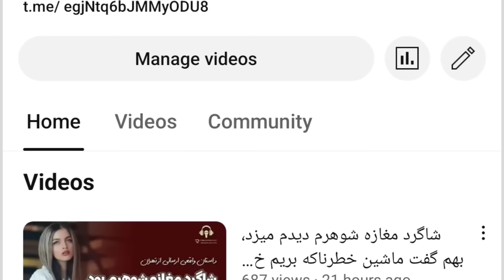جزئیات وح×شتناک ت×جاوز به ۴ دختر با×کره به بهانه بازیگری، با×کره بودن😳🤯/پرونده های جنایی ایرانی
⚠️یکی از پرونده های جنایی ایرانی که امشب در این ویدیو بررسی میکنیم ماجرا از این قراره که دختری که به کلاس بازیگری میرفته.

1️⃣پرونده جنایی اول /

2️⃣پرونده جنایی دوم /

3️⃣پرونده جنایی سوم /

4️⃣پرونده جنایی چهارم /